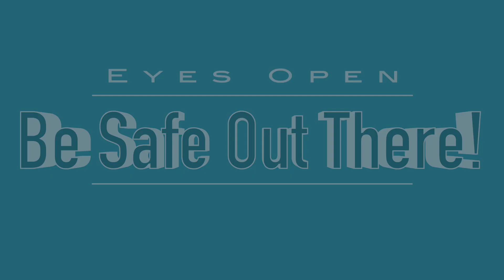Cadillac and BMW Road Rage 5 June 2018 Interstate 10 East Bound San Bernardino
Today on my ride to work and mid MotoVlogging about my Icon Airflight helmet... a Cadillac and BMW went at it a bit. Made me break concentration and see what the outcome would be. They came to their senses maybe... but who knows, I had to exit the freeway.